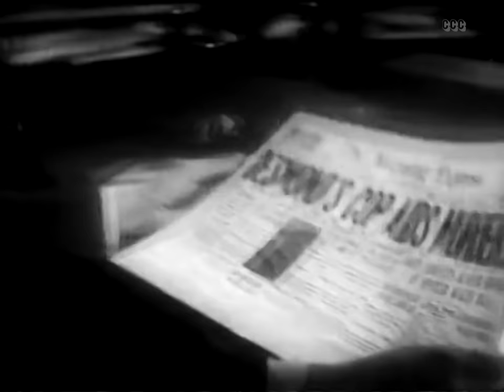The Headline Woman (1935) Action, Crime, Drama Full Length Movie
When the daughter of a newspaper publisher is falsely charged with murder, a reporter on her father's paper goes into hiding with her. At first hoping to get an exclusive story, the reporter eventually finds himself falling in love and trying to find the real killer.
Writers: Jack Natteford, Claire Church
Stars: Heather Angel, Roger Pryor, Jack La Rue
Genres: Classics, Action, Crime, Drama